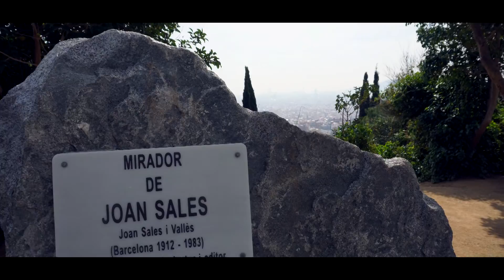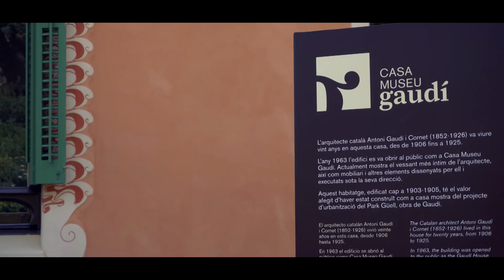PARK GÜELL DE BARCELONA. EUSEBI GÜELL. ANTONI GAUDÍ. BARCELONA HISTÓRICA. IVITV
Aquí os traigo un nuevo video amigos y amigas, esta vez una de esas escapadas que hago y que me gusta compartir con vosotros, el Park Güell de Barcelona, un lugar emblemático de Barcelona, que podréis conocer un poco más gracias a este video. Mejor lo véis y juzgáis vosotros mismos.

Recordad suscribiros al canal y activar la campanita para así recibir notificaciones de cuando subo un nuevo video al canal y de esta forma apoyarlo ;) , y porqué no con un gran LIKE :D

Nos vemos en el siguiente video amigos y amigas